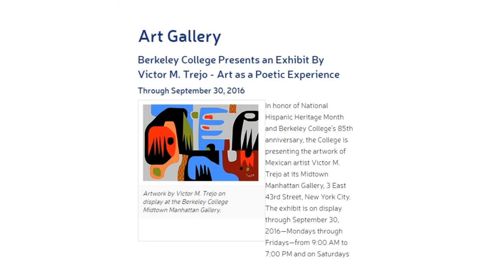BERKELEY GALLERY - Victor M. Trejo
Artist: Victor M. Trejo
Exhibition Title: National Hispanic Heritage Month
Exhibition Dates: Sep 1 - Oct 30, 2016

In honor of National Hispanic Heritage Month and Berkeley College’s 85th anniversary, the College is presenting the artwork of Mexican artist Victor M. Trejo at its Midtown Manhattan Gallery, 3 East 43rd Street, New York City. The exhibit is on display through September 30, 2016—Mondays through Fridays—from 9:00 AM to 7:00 PM and on Saturdays

Mr. Trejo grew up on a Mexican ranch, finding an interest in art early on. He is self-taught and would paint whatever he saw, like chickens, parrots, and birds, seeing them as miracles of poetic creation. As he continued painting, he was inspired by the artists Wassily Kandinsky and Piet Mondrian and the poetry of Arthur Rimbaud and Walt Whitman.

“I believe that my abstract compositions become figurative images that reflect, I hope, my love for nature and a very optimistic view of life,” said Mr. Trejo.